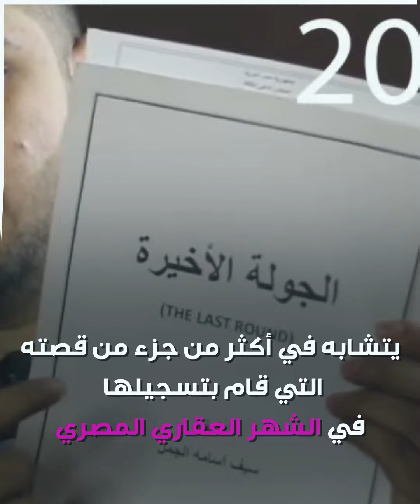"تشابه مشبوه".. دعوى قضائية ضد مسلسل " جولة_أخيرة " ل أحمد_السقا !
"تشابه مشبوه".. رَفْعُ دعوى قضائية ضد مسلسل " جولة_أخيرة" للممثل المصري أحمد_السقا.. تعرف على التفاصيل!

ما رأيك بالتشابه بين الأحداث في العَملين؟